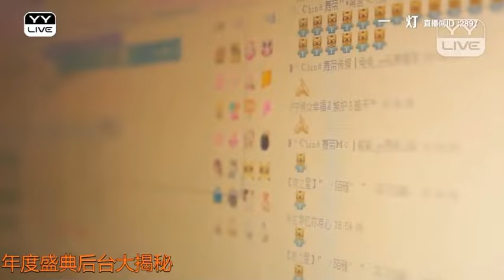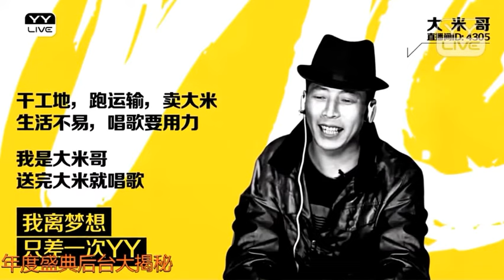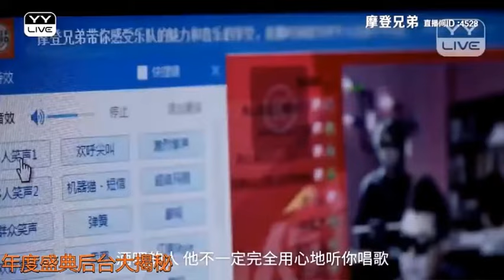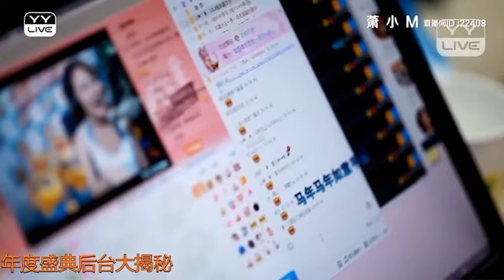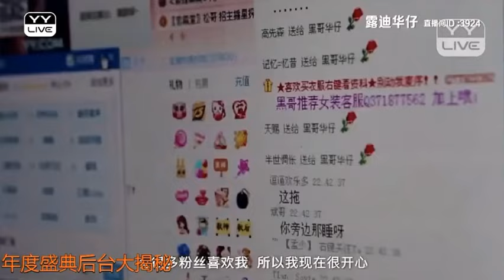2016 YY娛樂 年度盛典 後台大揭秘.avi